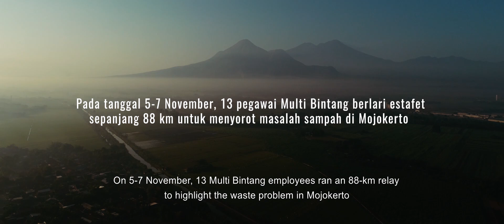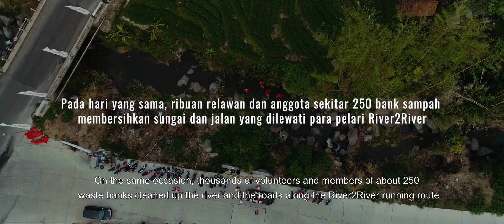River2River - Lari 88 km demi Sungai Cumpleng Bersih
Sampah yang mencemari sungai merupakan penyebab utama rendahnya kualitas dan kuantitas air bersih di Mojokerto. Berangkat dari kondisi tersebut, Multi Bintang Indonesia bekerja sama dengan Water Alliance dan menetapkan ambisi untuk membuat Sungai Cumpleng bersih kembali dalam tiga tahun.

Menandai mulainya perjalanan ambisius ini, kami mengadakan kegiatan River2River, di mana 13 karyawan Multi Bintang Indonesia berlari estafet sepanjang 88 km untuk meningkatkan kesadaran dan memberi pemahaman kepada masyarakat sekitar tentang masalah sampah di Mojokerto. Pada kesempatan yang sama, ratusan sukarelawan membersihkan sungai di sepanjang rute lari para karyawan.

Ini baru permulaan – dan kami tidak bisa melakukannya sendiri.